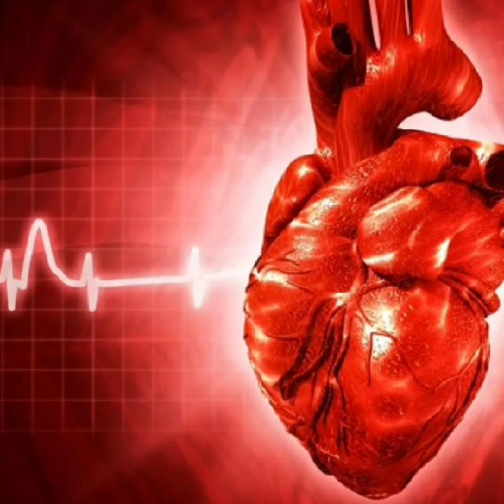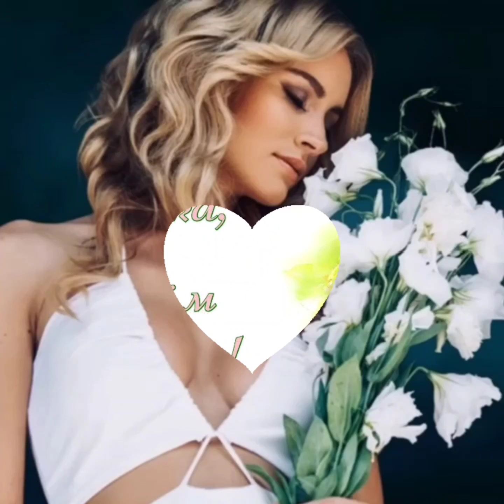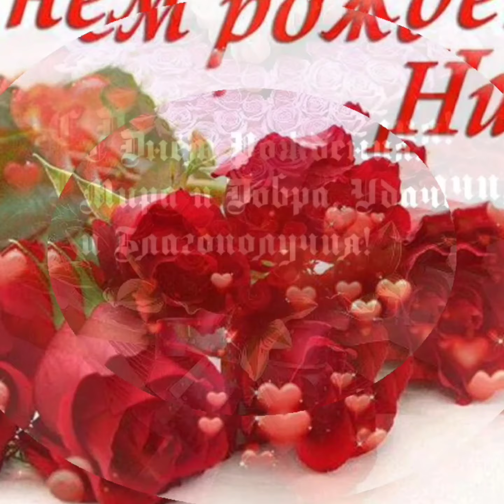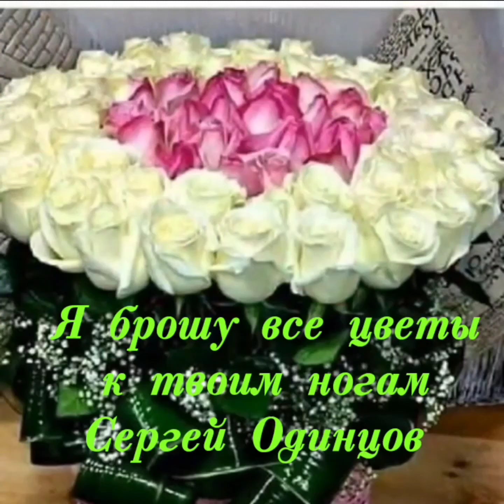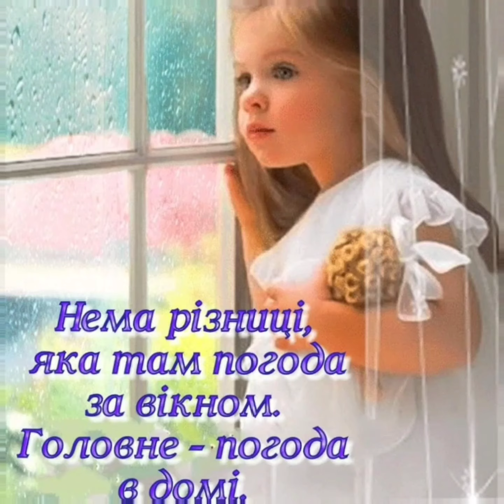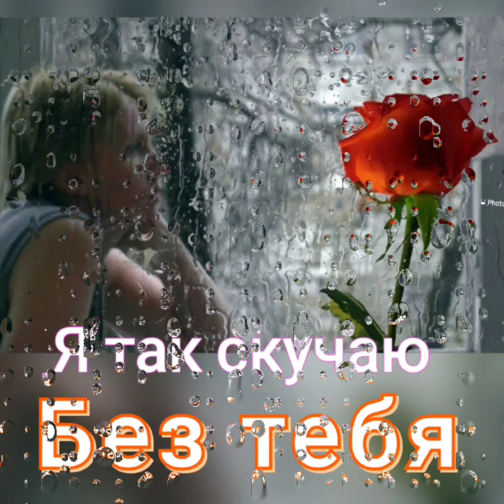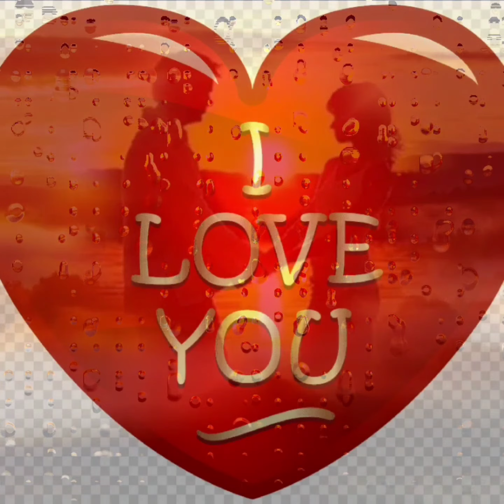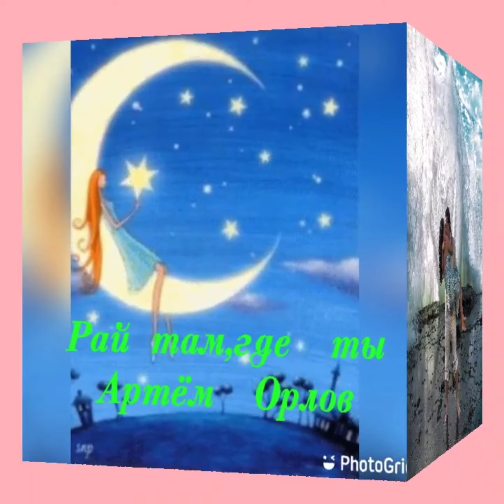улетные хиты лучших исполнителей о любви ❤️ Володе